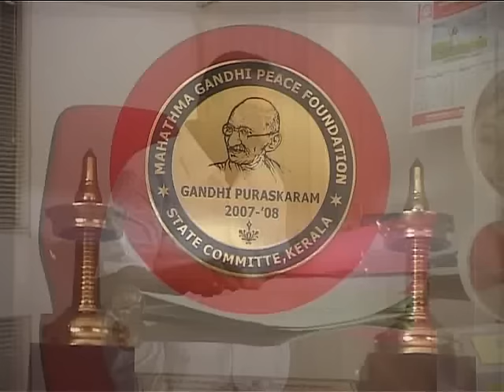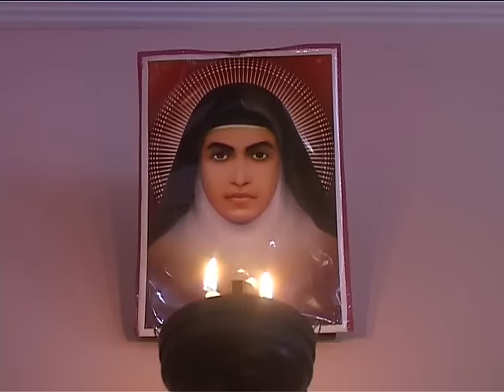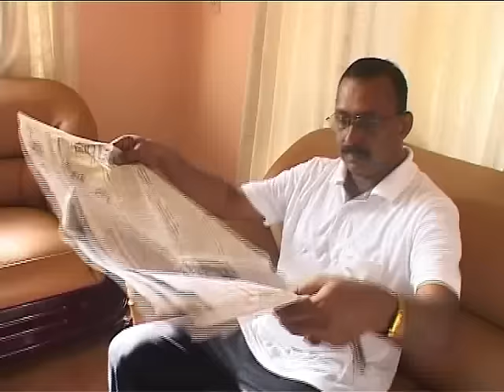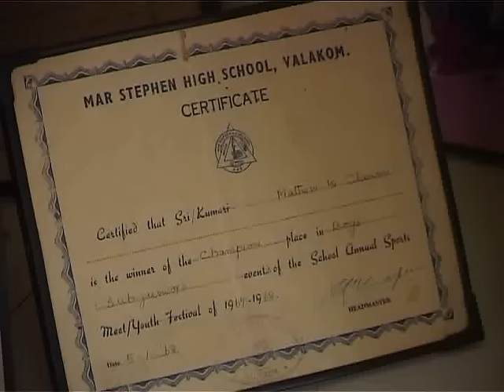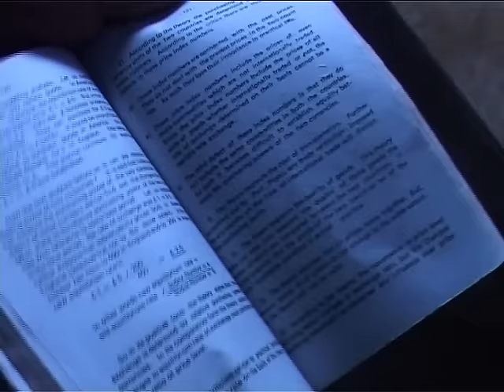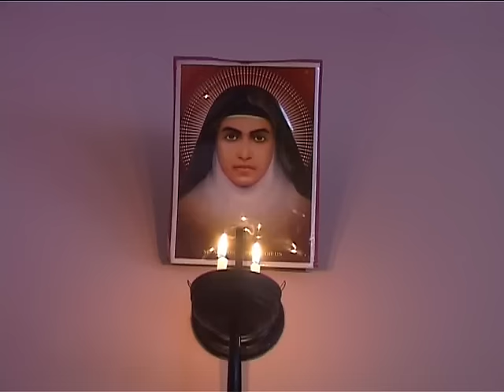Kosamattam Finance | കൊശമറ്റം ഫിനാൻസ്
The Kosamattam Family of Institutions is astutely watching and elegantly moving forward, one foot before the other.

With the dawn of 2020, Kosamattam will become the conglomerate that serves the entire world population. With over 20 diverse fields of expertise, focusing on devising the success in the life of the common man, we intend to be very visible in the market. We are here to form a socially responsible multifarious system on the cornerstones of Truth and Trust.
DOP: Sunil Kaimanam
Assistant Cameraman: Kiran Kumar, Ajit V Nair, Rahul Kottamugal
Video Editing: Binu Adoor
Script: Chandu S. Nair
Narration: Chandu S. Nair
Audio Mix: Binu Adoor
Directed by: Chandu S. Nair